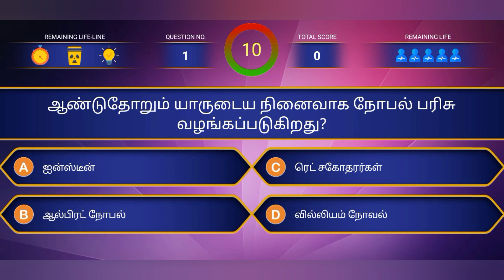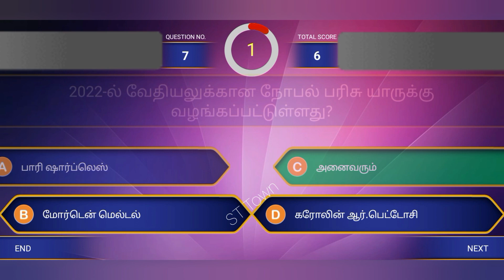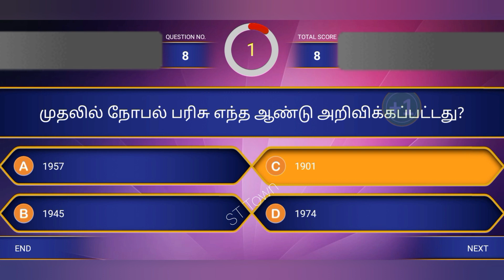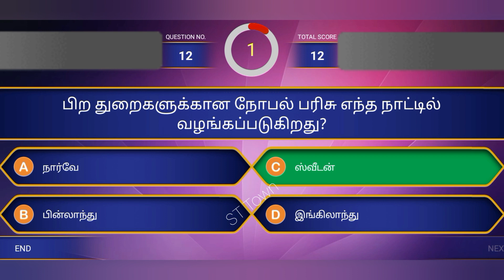Nobel Prize 2022|நோபல் பரிசு 2022|Current affairs in Tamil|Awards and Honor's 2022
In this video, we'll be discussing the 2022 Noble Prize winners. You'll find out who will be winning the Nobel Prize this year, as well as everything you need to know about the award and its recipients.

Make sure to check back soon for more current affairs, as we'll be discussing other awards and honors that you'll want to know about! This year's Noble Prize is sure to be announcement that will be worth keeping an eye on!

Nobel Prize 2022 Winners
Noble Prize 2022 Winners
நோபல் பரிசு 2022
நோபல் பரிசு பெற்றவர்கள் 2022
இந்தியா 2022
மாத நடப்பு  நிகழ்வுகள் 2022
தமிழ் பொது அறிவு வினாக்கள் 2022
பொது அறிவு கேள்விகள்
பொது அறிவு கேள்விகள் மற்றும் பதில்கள்
நாட்டு நடப்பு கேள்விகள் மற்றும் பதில்கள் 2022
நாட்டு நடப்பு வினாக்கள் 2022
தமிழ் பொது அறிவு வினா விடை
பொது அறிவு வினா விடை
March Month Current Affairs in Tamil 2022
India 2022 Current Affairs
ISRO new chairman current affairs 2022
நடப்பு நிகழ்வுகள் 2022
Nobel Prize 2022 Winners list in tamil
Nobel Prize 2022
Nobel Prize quiz questions and answers
Awards and Honors 2022 in tamil
Nobel Prize Awards 2022
Nobel Prize questions and answers in tamil
Nobel prize quiz
Tamil Quiz
IQ Tamil
GK Questions in Tamil
100 Questions and Answers
100 Q & A

TNPSC EXAM
RAILWAY EXAM
SSC EXAM
TET EXAM
TNSURB EXAM
POLICE EXAM
BANK EXAM
LAB ASSISTANT EXAM
TAMILNADU EXAMS